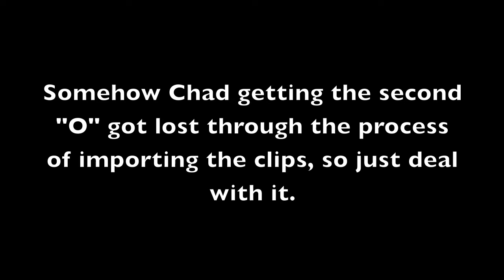Chad Highsmith vs Joe Norris in Scoot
I filmed this game of scoot. Both of them were having a pretty bad night, so yea it's a lot of missed tricks, but still fun to watch. Enjoy!